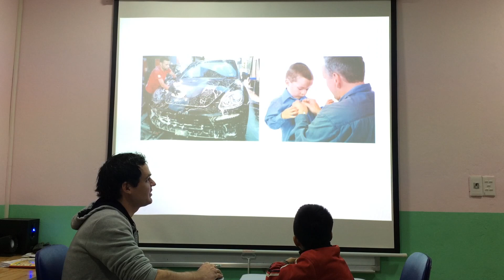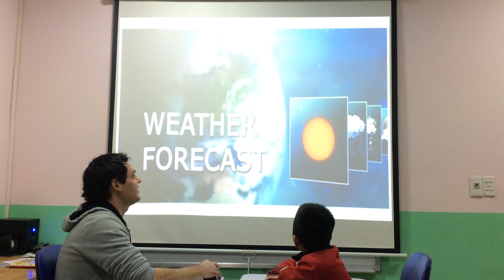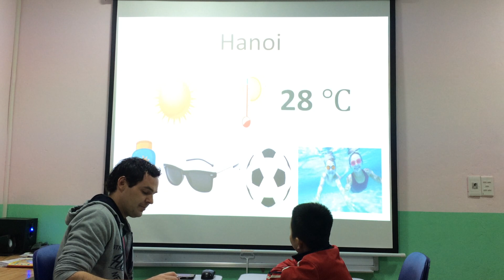Andy Popodoo 12 speaking test 2 26012019